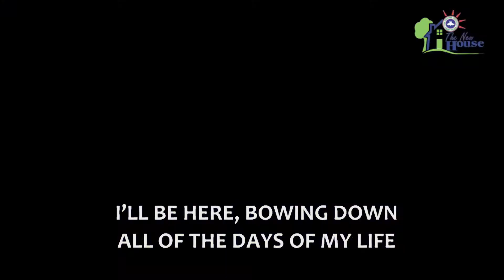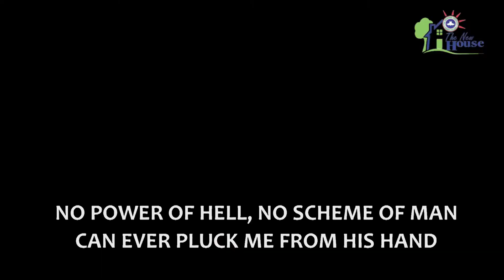Dunsin Oyekan Live At The New House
We pray that as you've celebrate with us, you shall also be celebrated IN JESUS NAME 🔥
Release yourself for a life changing encounter through Minister Dunsin Oyekan's powerful worship